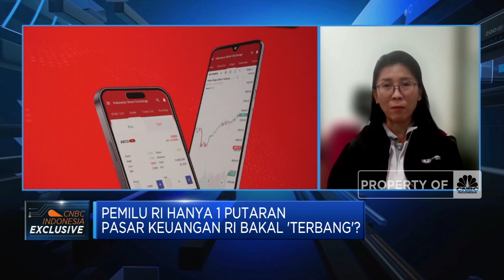Pemilu 1 Putaran Hingga Isu The Fed, Pasar Keuangan RI Bisa "Terbang"?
Direktur Utama Erdhika Elit Elit Sekuritas, Lisa Gillian mengatakan respon pasar terhadap Pemilu RI 1 putaran sudah terefleksi pada lonjakan IHSG yang sempat menembus level All Time High di level 7.400-an, meski kembali melemah ke 7.300-an.

Saat ini pergerakan indeks sudah tidak begitu terpengaruh terhadap sentimen Pemilu meski investor asing masih memberi respon dengan mulai masuk pasar keuangan domestik.

Mencermati  berbagai sentimen global terkait suku bunga hingga geopolitik dan isu domestik, IHSG diperkirakan masih akan sideways dikisaran level 7.300-an hingga 2-3 bulan mendatang.

Seperti apa dampak Pemilu hingga kebijakan suku bunga terhadap pasar keuangan domestik? Selengkapnya simak dialog Safrina Nasution dengan Direktur Utama Erdhika Elit Elit Sekuritas, Lisa Gillian dalam Power Lunch, CNBC Indonesia (Jum’at, 22/03/2024)